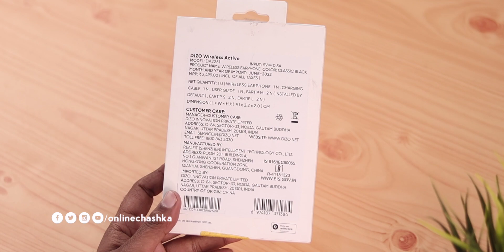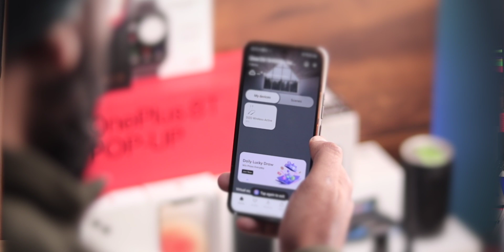Realme Dizo Wireless Active Neckband Earphones Unboxing & Review|Best Neckband For Music Under 1000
Dizo Wireless Active Neckband Earphones Unboxing & Review | Best Neckband For Music Under 1000 🎧🎶🔥

Timestamps!!
Coming Soon

Mini Ring Light